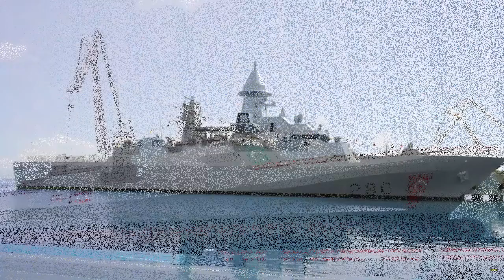Gokdeniz CIWS, Aselsan Turkiye's mainstay close range weapon system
The close-in weapon system on warships, commonly known as the Close-in Wapon System (CIWS), is one of the must-have complementary weapons. Gokdeniz CIWS made by Aselsan, Turkiye is one of them.

The company said that many countries in the Asia-Pacific region have paid attention to this weapon. Gokdeniz is one of the mainstay products offered by Aselsan for the export market.

Aselsan raised over 2 billion USD in its new business and has balance orders of 8.5 billion by the end of 2021.

The leading Turkish defense company successfully added six new countries to its customer list that year.

Aselsan has now received export orders from 78 countries, the company said during the holding of Indo Defense 2022 in Jakarta.

Since 2018 Aselsan has succeeded in attracting 15 new countries to its list of export customers.

Regarding the Gokdeniz CIWS, this system has been selected by Turkmenistan to equip its largest warship, Deniz Han. The ship was designed by the Turkiye Dearsan Shipyard shipyard and was built in Turkmenistan through a joint venture between Gulsan and Dearsan Shipyard.

In addition to the Turkmenistan Deniz Han, the Pakistan Navy's Babur-class multimission corvette (MILGEM) will also be equipped with the Gokdeniz.

While in Turkiye itself, the Gokdeniz CIWS will be integrated into the Istanbul-class frigates of the Turkish Navy. This is the second phase of the MILGEM program which will produce four warships.

Aselsan has tested the Gokdeniz prototype on a Turkish Navy ship in May 2018. As the target of the Gokdeniz shooting are target drones flying at high speeds exceeding 180 m/s.

This CIWS can engage low-flying targets and offers autonomous long-range target detection, tracking and firing.

The system's automatic linkless feed mechanism allows for simultaneous loading of HEI and Airburst ammunition and switching between ammunition types as needed.

In addition to anti-ship missiles, Gokdeniz is also effective against helicopters, fighter aircraft, unmanned aerial vehicles (drones) and other asymmetric surface threats.

Aselsan stated, Gokdeniz was able to operate effectively in sea conditions up to level 5 due to its stable gun turret.

This weapon system offers automatic target tracking with an integrated tracking platform including a tracking radar and electro-optical (E/O) sensor.

An optional 3D search radar is also available. Gokdeniz together with the 35 mm Air Burst ATOM ammunition was developed by Aselsan as a CIWS weapon system that is highly effective against anti-ship missiles.

The 35 mm ATOM ammunition was developed jointly with MKEK and Tubitak Sage with Aselsan as the prime contractor.

This twin 35 mm gun system has a high firing rate of 1,100 rounds/minute.